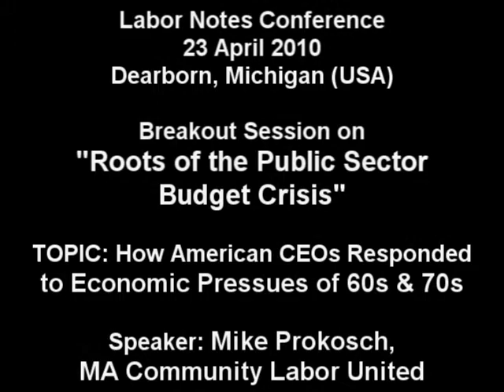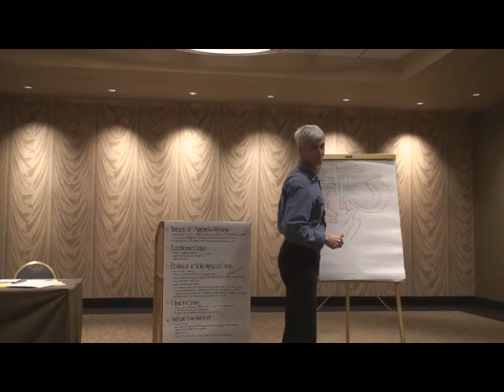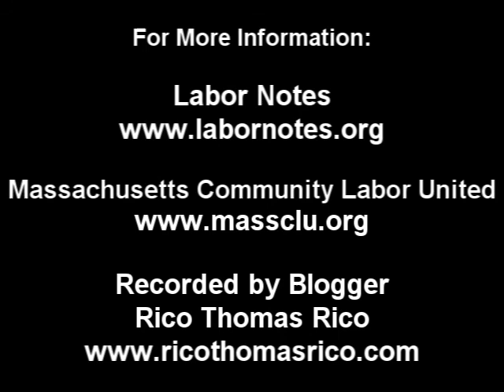American CEOs & the Public Sector Crisis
From the Labor Notes 2010 conference's breakout session, "Roots of the Public Sector Budget Crisis, Mike Prokosch of Massachusetts Community Labor United, in this segment, talks about the reaction American CEOs had to the economic trends in the 1960s and 1970s.